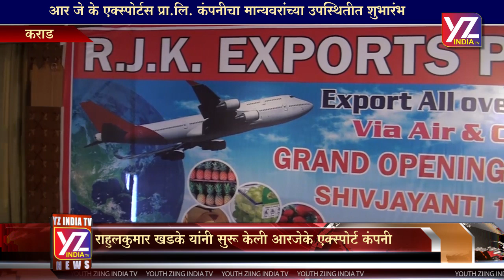YZ INDIA TV - RJK EXPORTS OPENING CEREMOENY 2019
आर जे के एक्सपोर्ट्स च्या माध्यमातून पश्चिम महाराष्ट्रातील शेतीमाल जाणार सातासमुद्रापार